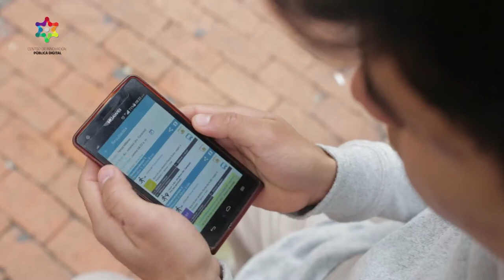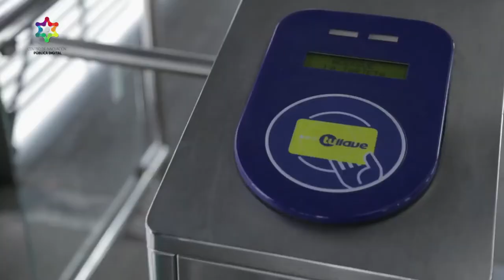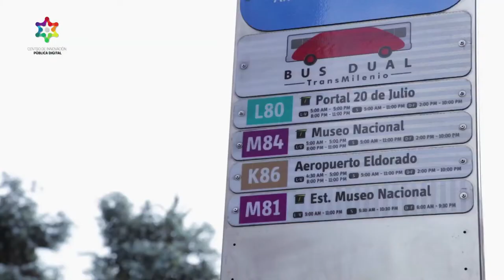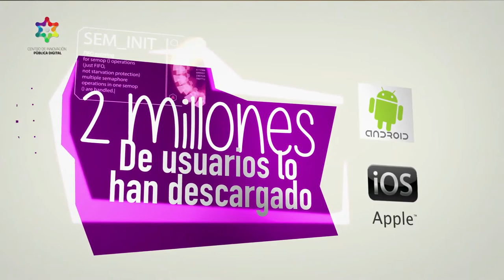Transmisitp - Ganador Premios Indigo 2016 C29 N6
Transmisitp herramienta móvil que ayuda a los ciudadanos a movilizarse con facilidad en la ciudad.